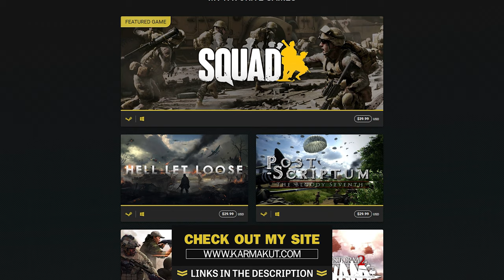CHASING DOWN GAMERS IN SANDSTORM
Insurgency: Sandstorm Gameplay Overview:

Insurgency: Sandstorm is a team-based, tactical FPS based on lethal close quarters combat and objective-oriented multiplayer gameplay. Experience the intensity of modern combat where skill is rewarded, and teamwork wins the fight.

Special thanks to:

Schizo
Tender Taint
William Young
Lemoncats
william villarroel
Rob Avie
Tamahae Matchitt
Andreas Katzmann
Joe Greer
Heath Bray
Sean Stevenson
MxSteve133
Cyanide585
nagasuru
B Gelato
joseph qu
black wolf
Aaron Manning
William Nagelkirk
B-Front-Soldier
BiggZie_
RaZorSliDGaming
That Stive GuyACE ._12
melody skidgel
General Cody HD
Travis Loucks
BruKn0ws
Nightshade Gaming
Andrew Sloan
vtxracer1
Eric Nazario
Ryan S
the_flash_3
rexs123
ChuckleHeadOne
BoxierAcorn844
Jimmy Leut
Jeon Richard
Arvida
Ivan Huynh
Mack Anderson
MrMudNugget
Jason Jacobson
benjamin Huxter
Dylan Shuler
Matthew Landin
Darcy Clair
Kyle Nicholas
STEVIE NAMASTE
24 Cents
Seth G
coolvato408
Sabian Fernandez
Barron Godbee
Stephen Wilson
Calvin Ketteridge
Dylan Smith
Jack Ryan
Jeffrey Peterson
Trent Rhoden
Jake Melendrez
Samuel Payne
Charles Legido
dennis leininger
usasand
Robert MacDonald
lawrence campbell
Michale Adams
Wiliam Clevinger
TacShooter
TheBritSniper
Travis Hubbard
Luca NL
Tony Hu
John Dames
comradeLincoln
Jose Esparza
Alec Carter
albert wang
LtDanUSAFX3
Bluedrake42
jake schneider
bender fender
William Urban
Hiro
Puppyskills
TybrosionMojito